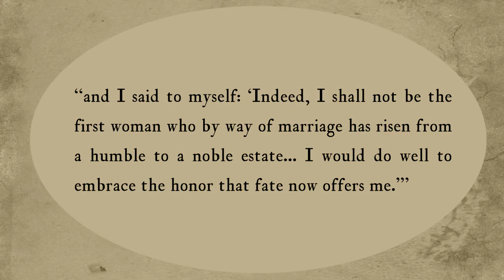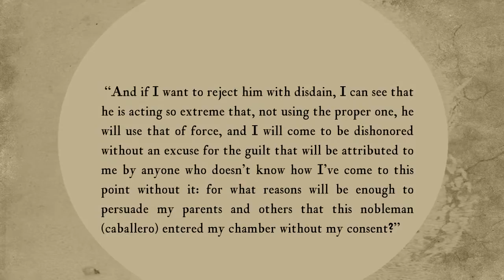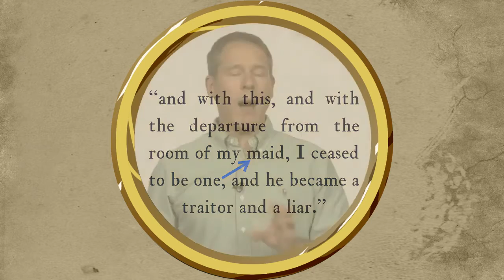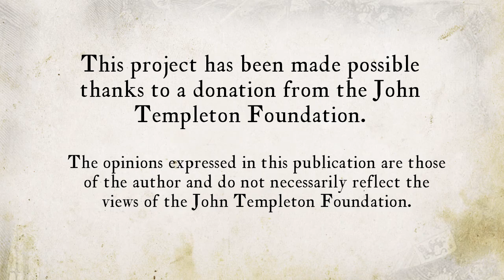Lesson 28 Another story of desire and betrayal